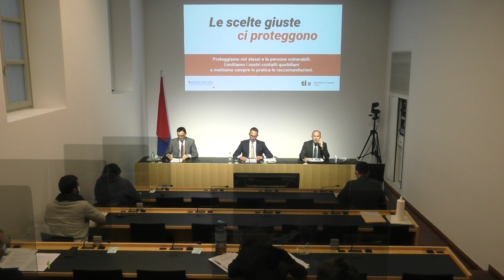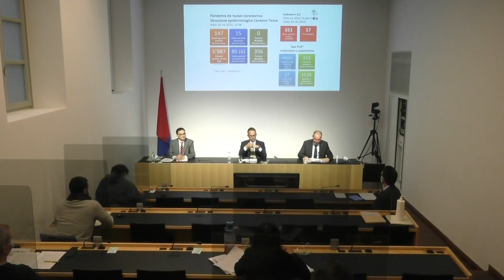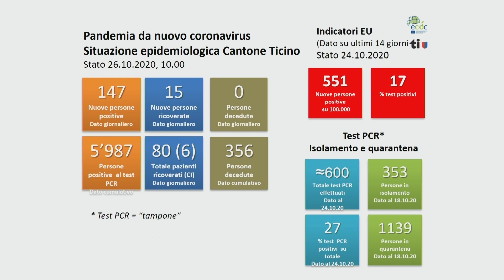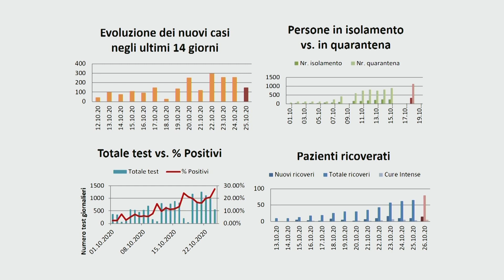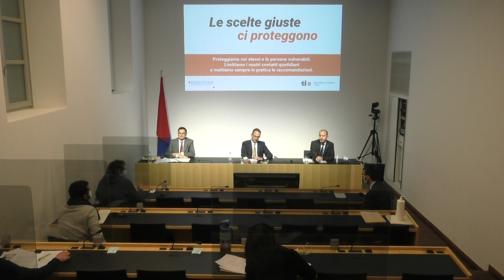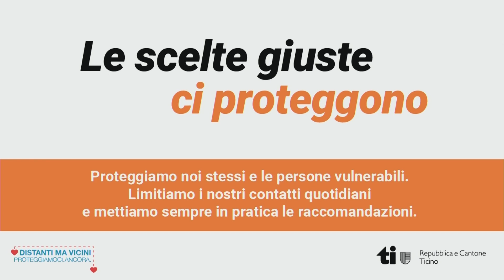26.10.2020 - Coronavirus: aggiornamento sulla situazione in Ticino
Il Consiglio di Stato ha organizzato un breve incontro informativo, in diretta streaming, per aggiornare la popolazione e i rappresentanti dei media sulla situazione in Ticino legata alla diffusione del nuovo Coronavirus.